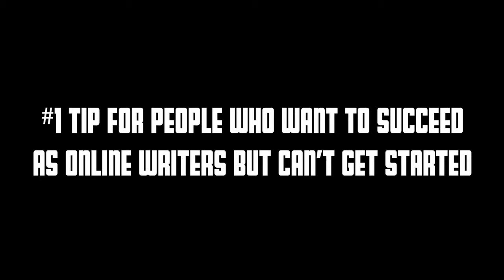Online Freelance Writing: Should You Be a Niche Special Writer or a Generalist?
I stopped shooting this video mid-way, attended an emergency call & cried a lot before resuming the shoot.

About today's video:
Writers often ask me: Should I become a Niche Specialist or a Generalist?" And I always tell them that Niche Specialists make more money. However, if you're a newbie, I suggest you start by writing on various topics and discover your favorite niche. That's the path I went for and saw tremendous success.

Don't miss the HOOK (I talk about it before the first minute ends).

If you wanna know about the "Perks of Being a Niche Special Writer"... and if you wanna know "How You can Build Your Portfolio as a Niche Specialist"